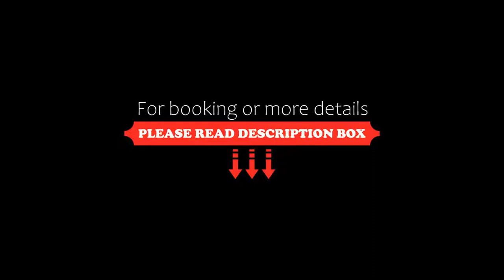Mein Vierjahreszeiten Hotel Garni Superior, Sankt Andreasberg, Germany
About Property:
You're eligible for a Genius discount at Mein Vierjahreszeiten Hotel Garni Superior! To save at this property, all you have to do is sign in.
This 3-star-Superior hotel in St. Andreasberg offers an indoor pool, an attractive garden and a pleasant view of the Harz countryside. It is about 1 km from the historic Samson Pit.
The cosy, non-smoking rooms of the Mein Vierjahreszeiten Hotel Garni include cable TV and private bathrooms. Most rooms have a balcony or terra...
Property Type: Hotel
Address: Quellenweg 3, 37444 Sankt Andreasberg, Germany
Searching For
1. Mein Vierjahreszeiten Hotel Garni Superior - Sankt Andreasberg - Germany
2. Mein Vierjahreszeiten Hotel Garni Superior - Sankt Andreasberg - Germany Address
3. Mein Vierjahreszeiten Hotel Garni Superior - Sankt Andreasberg - Germany Rooms
4. Mein Vierjahreszeiten Hotel Garni Superior - Sankt Andreasberg - Germany Amenities
5. Mein Vierjahreszeiten Hotel Garni Superior - Sankt Andreasberg - Germany Offers and Deals
Audio Credit:
Track Title: Subway Dreams
Artist: Dan Henig